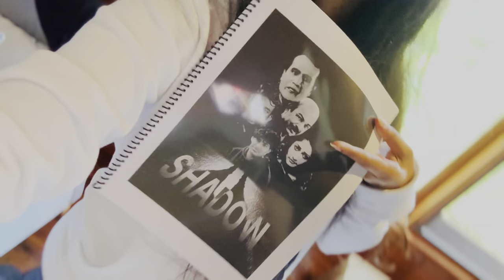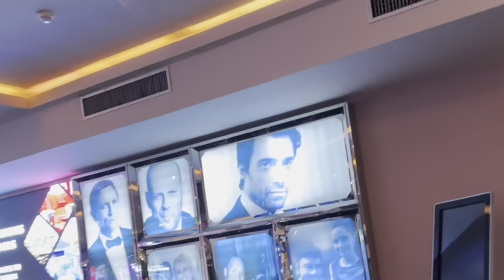Nayanthara's Journey | නයනතරා ගිය ගමන මොකද්ද? 🧳✈️˙✧˖°📷 ༘ ⋆｡˚🌎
Dive into an inspiring journey with Nayanathara Wickramarachchi as we explore the essence of life through travel in our latest vlog. Capturing breathtaking moments across Australia, this video is a vibrant tapestry of adventures that reflect the beauty of embracing life's journey. From serene to exhilarating experiences, join us in celebrating the paths we tread and the memories we weave along the way.

Every click supports our journey, and we're thrilled to have you with us. Here's to the adventures that lie ahead, and the stories yet to be told.